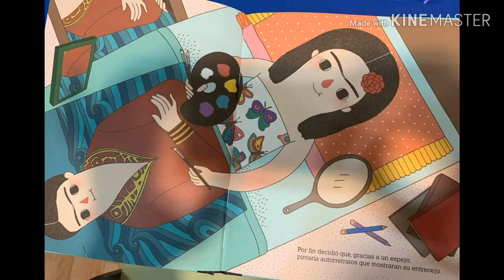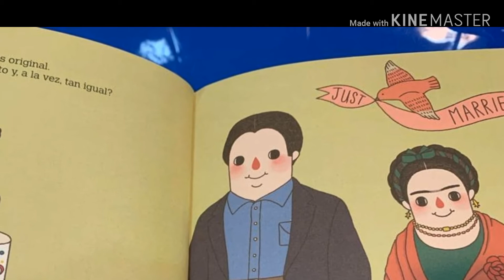Cuento Frida Khalo. Infantil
Precioso cuento rimado sobre Frida Khalo. Colección Pequeña y Grande. Alba Editorial.